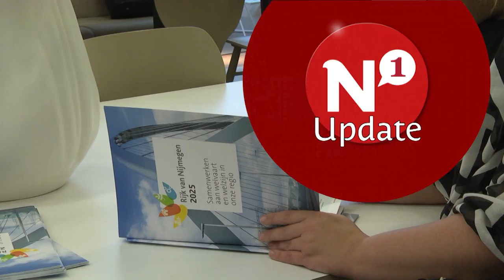Kristie Lamers (D66) verlaat gemeenteraad Nijmegen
NIJMEGEN – Kristie Lamers, raadslid in Nijmegen voor D66, verlaat de actieve politiek van Nijmegen. Lamers gaat aan de slag als aanjager voor het project Project Rijk van Nijmegen 2025, een initiatief van Nijmegen, zeven randgemeentes en de Rabobank Rijk van Nijmegen.